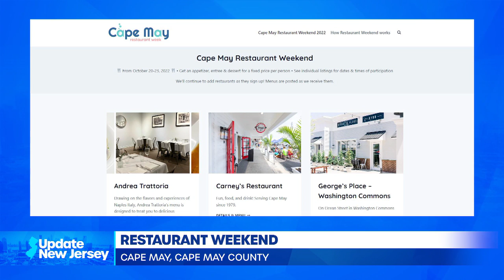Update #1 for October 20, 2022 from UpdateNewJersey.com